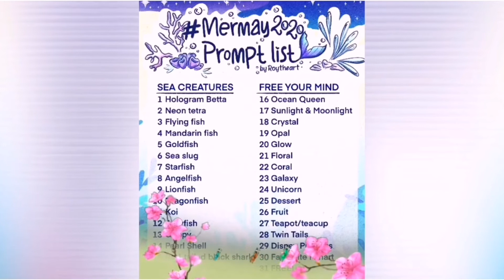MERMAY 2020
In this video you will see my entries for Mermay2020. I hope this video gives you ideas for your next illustrations and inspire you to do more wonderful work of art.